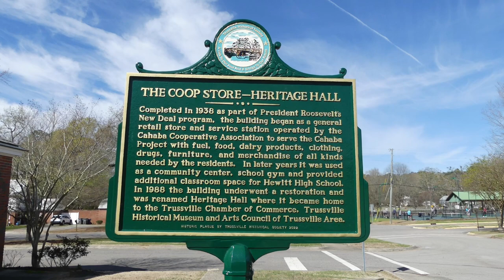Heritage Hall Historical Marker Unveil (short)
Check out this short video showing before and after photos of the historical marker at Heritage Hall in Trussville, Alabama.